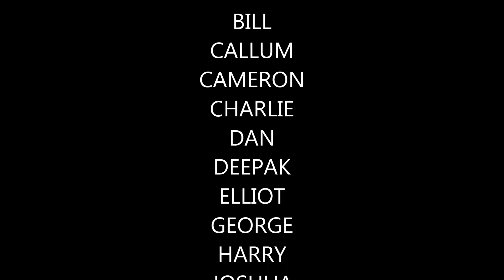FOOTBALL BEST BITS | INCLUDES UNSEEN FOOTAGE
Hey guys | Enjoy this video displaying all of the best bits of football from everyone's channels!
This video includes footage from a bean boozled penalties video that was never uploaded due to problems with the quality of the video. However I still wanted to show it to you so the best bits are in the video! (Sorry about the wind tho)